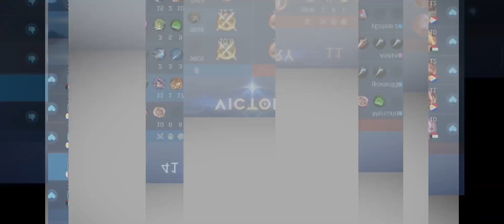Johnson Gameplay with Crazy driving skill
Hello everyone, welcome to my channel and watch me play Mobile Legend Bang Bang if you like my content, don't hesitate to drop message, give like ang press share to show some love. Thank you very much for your support. Cheers!